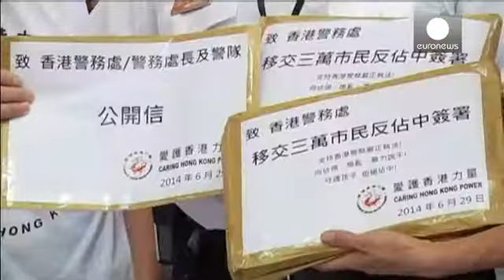Habitantes de Hong Kong querem mais democracia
Cerca de 800 mil pessoas participaram no referendo extraoficial concluído este domingo, em Hong Kong.

Durante 10 dias, os habitantes dessa região administrativa especial da China foram consultados sobre uma reforma eleitoral que desafia Pequim. A campanha civil para permitir a indicação pública do chefe do executivo local foi considerada "ilegal" pelo governo chinês.

A realização de eleições para a escolha da autoridade máxima local está prevista para 2017, mas a população só pode optar entre ...